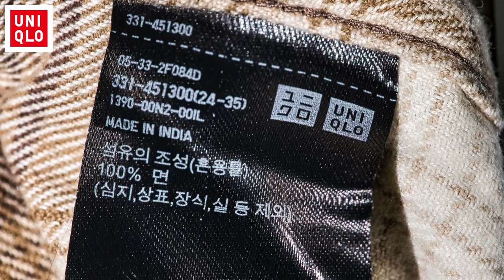30만원 비싸다고 좋은 셔츠인가요? | 유니클로 VS 더블알엘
유니클로 와 더블알엘 셔츠 상세비교 컨텐츠 입니다. 영상에 도움을 주신 @wardrobe5572216 님 감사합니다.